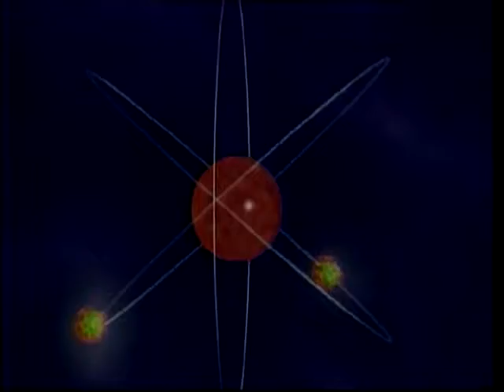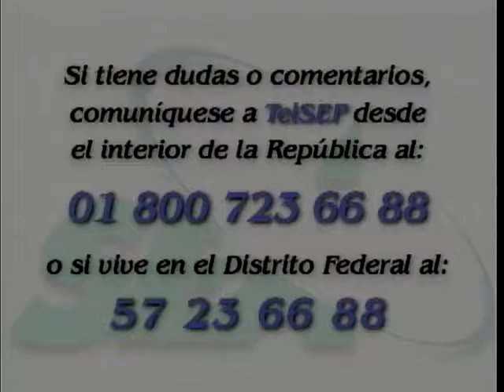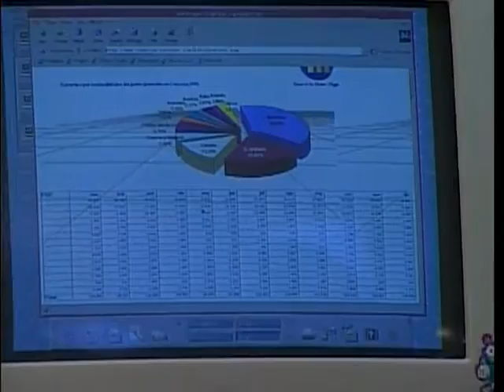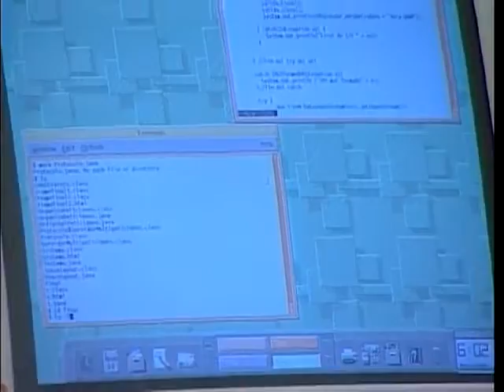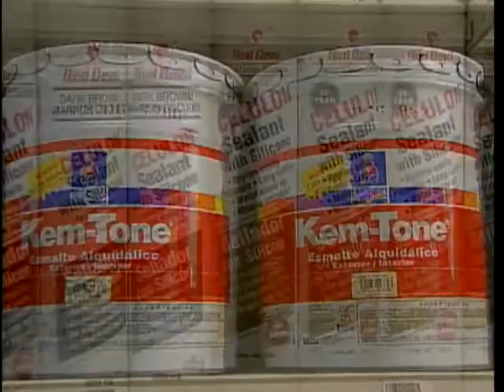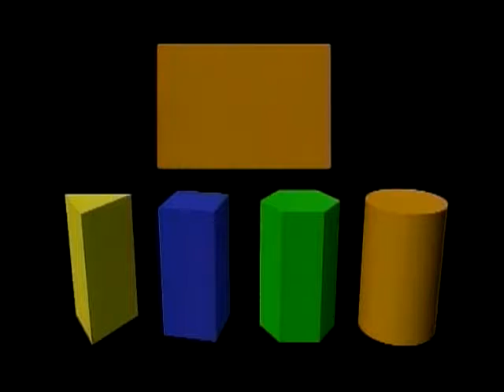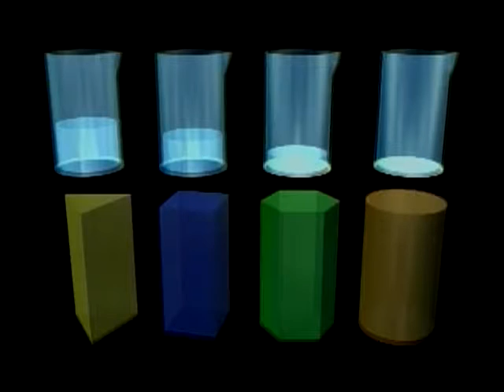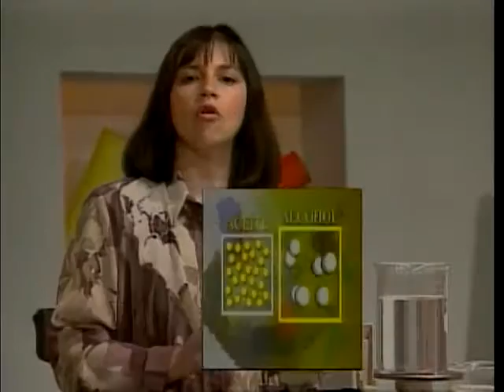Orígenes del álgebra. Cilindros y pirámides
Cálculo y Resolución de Problemas
Sesión de recapitulación
Sesión 8
Nivel Avanzado